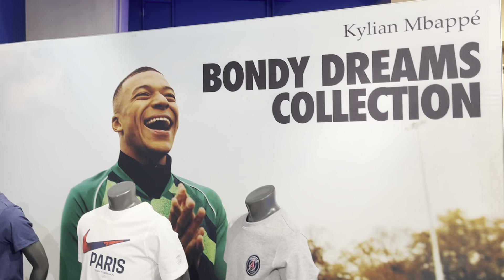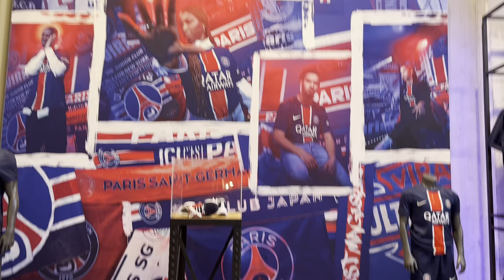Ozmo u PSG Shopu: A za dres ćete morati da iskeširate... I SPORT KLUB Tenis